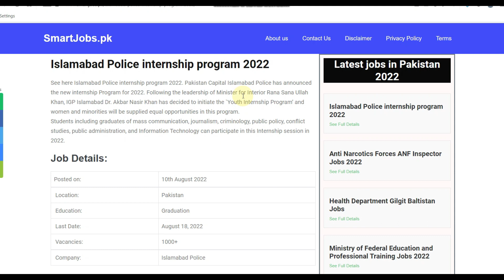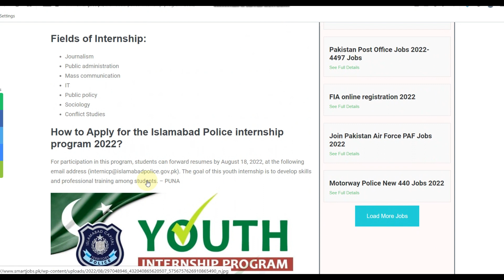Islamabad Police internship program 2022